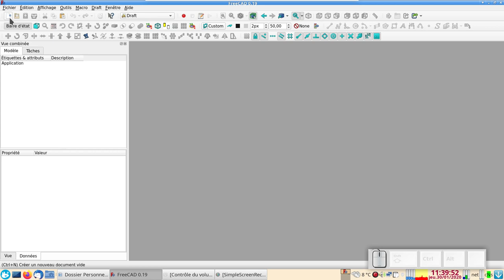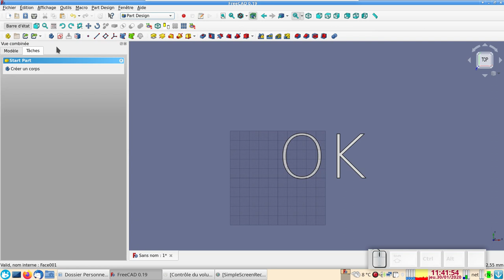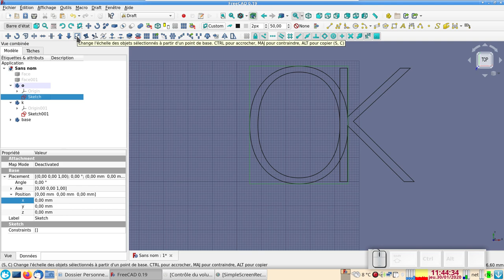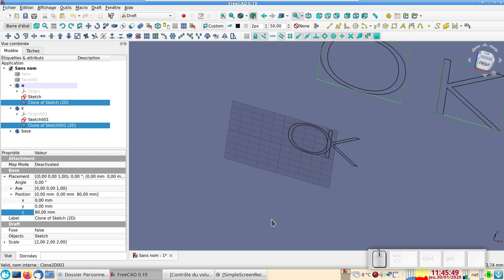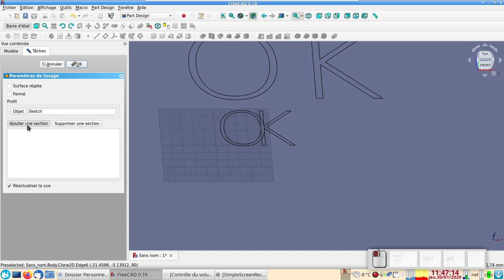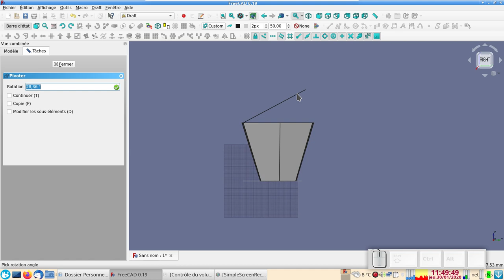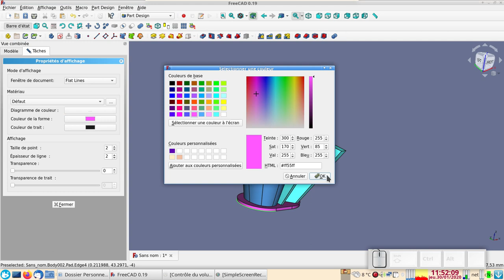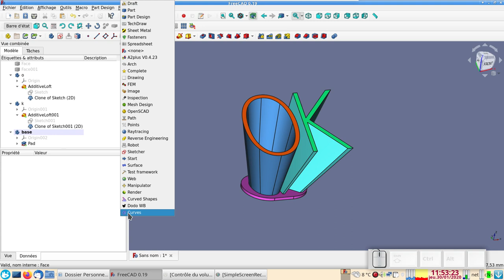FreeCAD 0.19 débutants : "Lisser" (Loft) ou "Balayer" (Sweep) du texte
Création d'un porte-crayons en 3D 8-)
Utilisation des outils "Lisser..." (Loft) et "Balayer..." (Sweep) de l'atelier "Part Design".

Même si ici je ne montre pas le "Balayage", ce sera exactement le même procédé pour y arriver (voir lien ci-après vers ma précédente vidéo pour plus de détails sur le "Balayage").